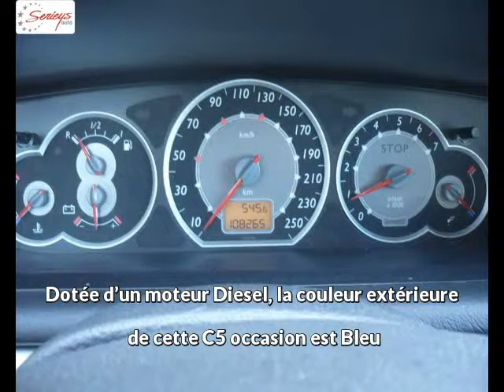CITROEN C5 Diesel occasion à 9500 €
CITROEN C5 1.6 HDi 110 FAP Bleu Boîte manuelle - 108000 km - Mise en circulation le 10/01/2007 - en vente à Albi au prix de 9500 €. Voir l'annonce en ligne

Le garage Seyries Automobiles d'Albi (81) propose à la vente cette CITROEN C5 1.6 HDi 110 FAP  occasion n°829.

GARAGE SERIEYS

274 AVENUE ALBERT THOMAS

81000 ALBI France